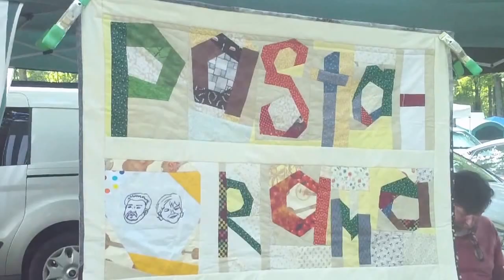Pasta Rama Clifftop 2016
A gathering of friends at Clifftop WV